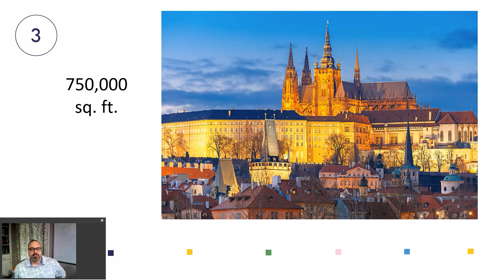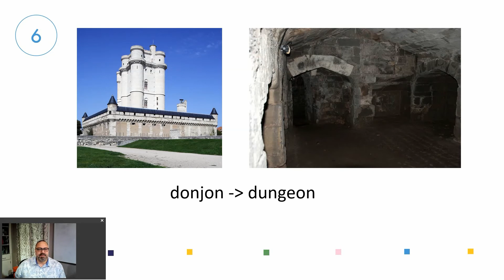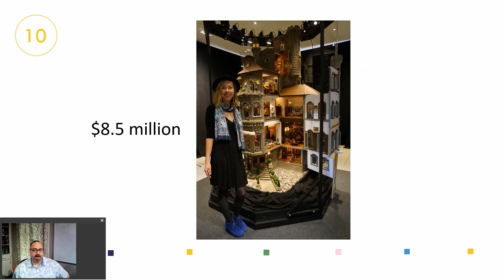10 Quick Facts: Castles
Today Darryl shares 10 Quick Facts about castles!